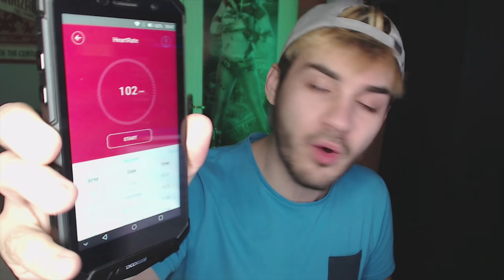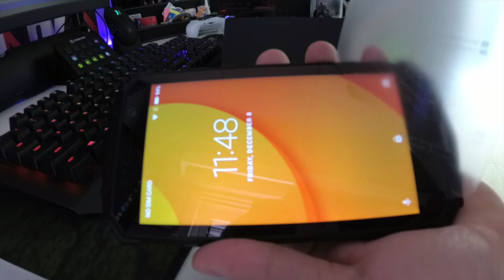ΚΙΝΗΤΟ ΠΟΥ ΣΕ ΑΝΤΕΧΕΙ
axeloukos
4064 limassol
cyprus